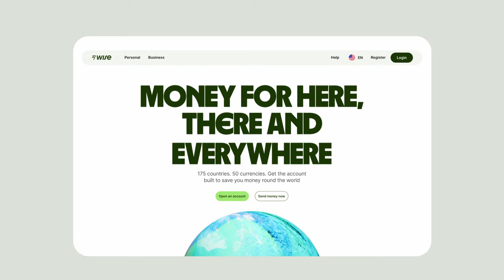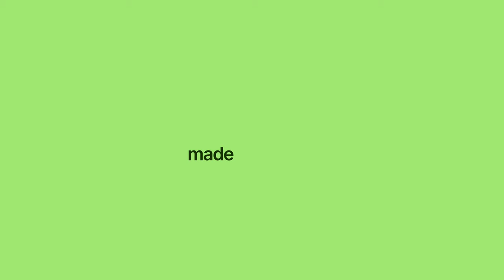Meet the new Wise design system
Meet our new design system. It’s made for people doing money differently. Made to make money clear for everyone. And made to make going global, feel like being a local. A new system, made to disrupt an old one.

We're still the same Wise. Now bolder, cleaner, and looking a whole lot greener.